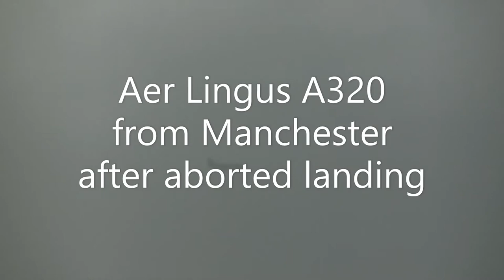plane spotting Dublin Airport